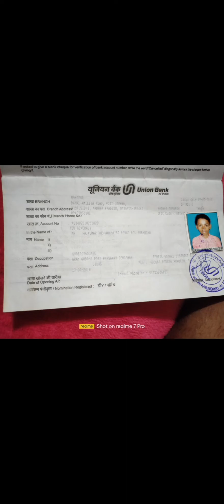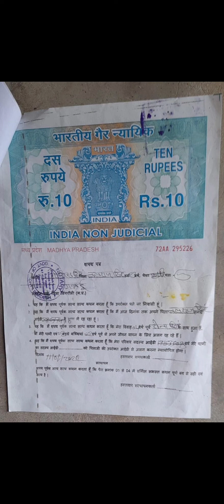रोब थे दिन रात चोला